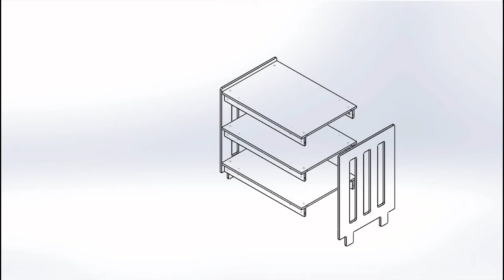COZI COMPACT ASSY